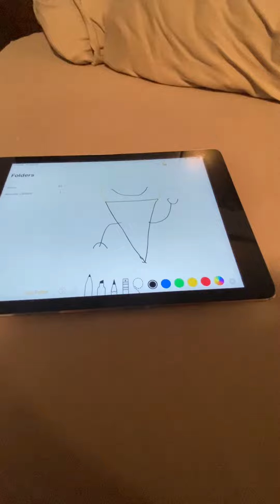Ice cream man drawing